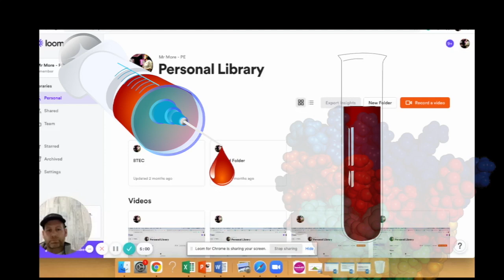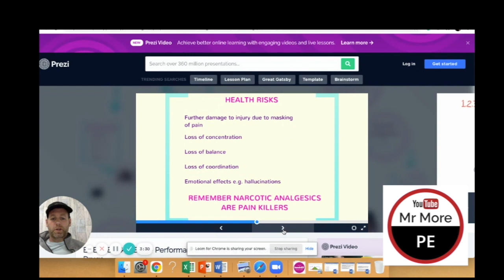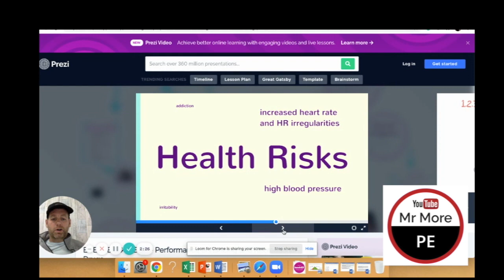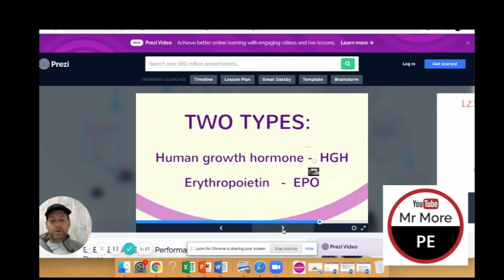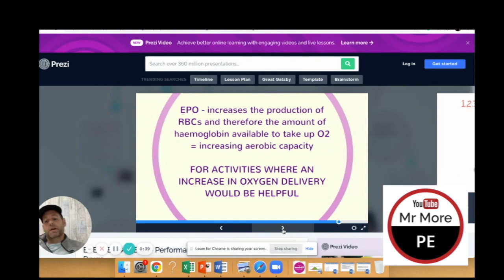Video 37: Drugs in Sport 3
This is the final video on PEDs. We take a took at Narcotic analgesics, Stimulants, EPO (Peptide Hormones), and Blood Doping.

Take notes and remember you can pause and rewind the teacher!